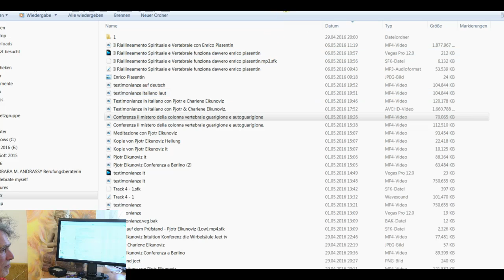Conferenza il mistero della colonna vertebrale guarigione e autoguarigione con roger quadflieg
Pjotr & Charlene Elkunoviz Conferenza: il mistero della colonna vertebrale: guarigione e autoguarigione.